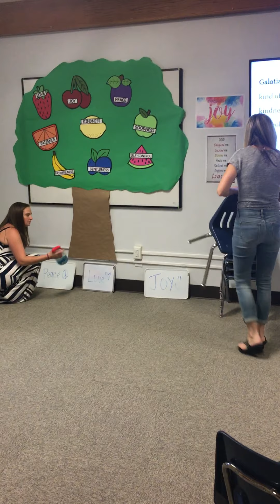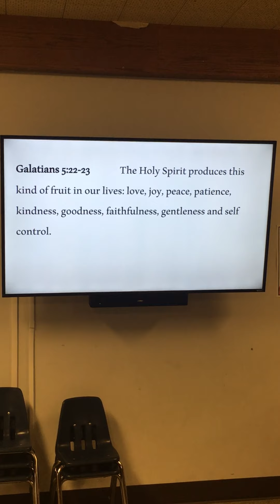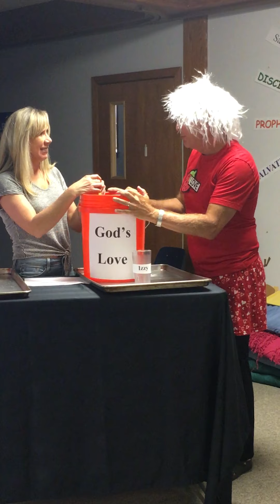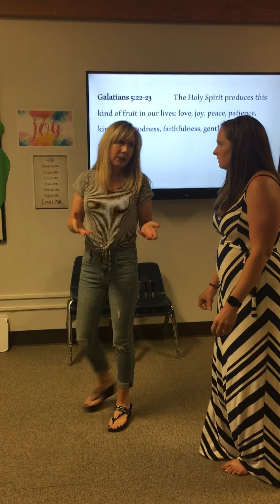Fruit of Spirit LOVE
God sent father spirit to illustrate the fruit of love.